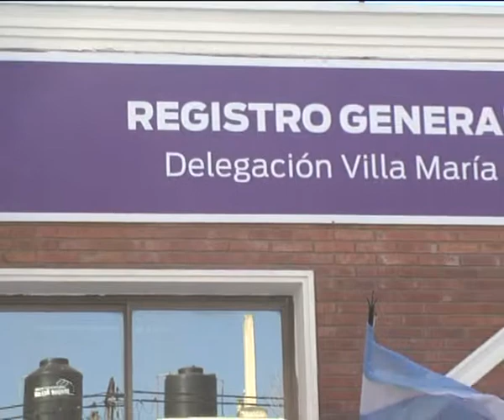NOTA MIN ELETORE